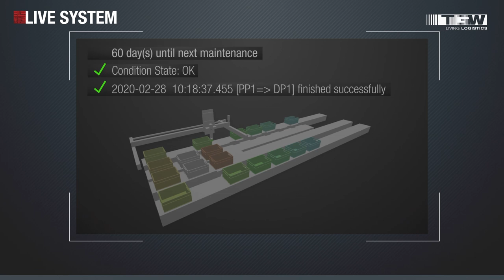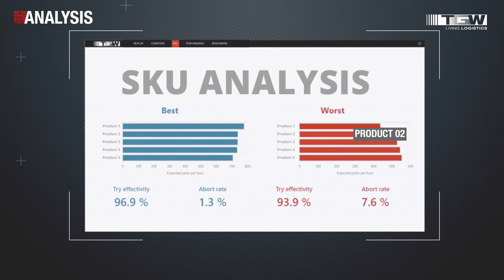Digital Twin - digital representation of our PickCenter Rovolution | TGW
A complete digital representation of our PickCenter Rovolution, which uses machine learning and IOT. It is a complete living model of the physical installation in real time. What is possible with the digital twin?

For TGW the Digital Twin is another element of its digitisation strategy and puts the focus on digitisation as a customer benefit. Central arguments are its ease of use and low total cost of ownership (TCO). Therefore the Digital Twin represents a further step on the way to a self-learning, self-healing autonomous fulfilment centre.

▬▬▬ Learn more about the Digital Twin ▬▬▬

▬▬▬ YouTube & videos ▬▬▬

▬▬▬ Social media ▬▬▬